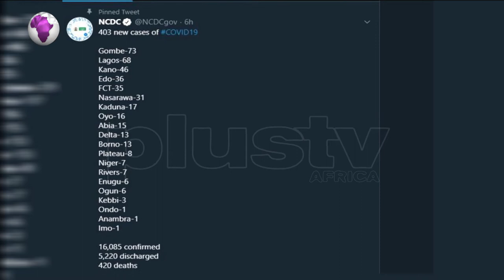COVID-19 Figures Rise To 16,085 In Nigeria With 403 New Cases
The Nigeria Center for Disease Control, (NCDC) on Sunday night announced 403 new cases of Coronavirus in the Country.

Gombe State took the lead with 73 new cases while Lagos State came second with 68 new cases followed by Kano State with 46 new cases.